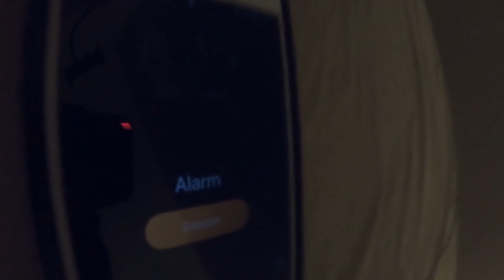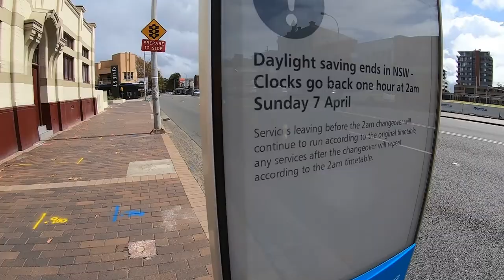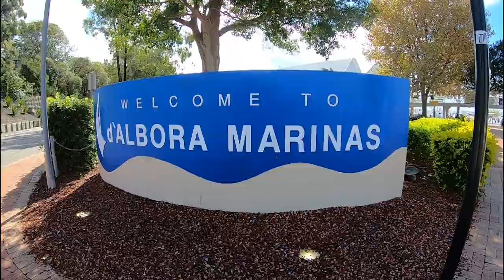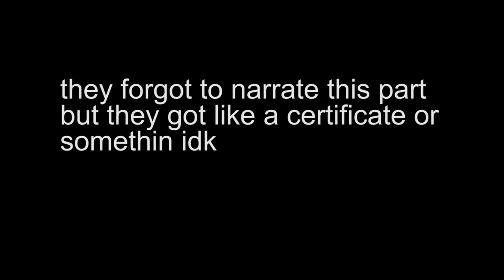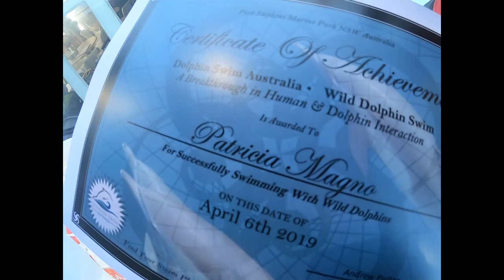INTO THE WILD | SWIMMING WITH WILD DOLPHINS | PORT STEPHENS | VLOG # 7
A FEW DAYS AWAY FROM THE CITY! CHECK OUT OUR MERRY LITTLE TRIP TO PORT STEPHENS, NELSON BAY && OUR SWIM WITH THE WILD DOLPHINS. :)